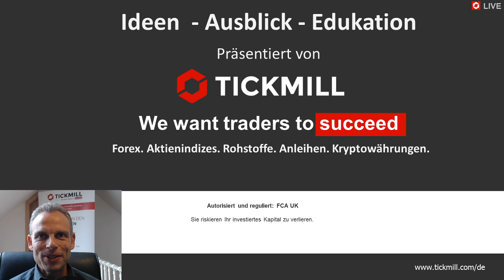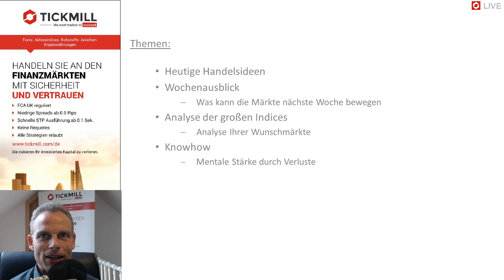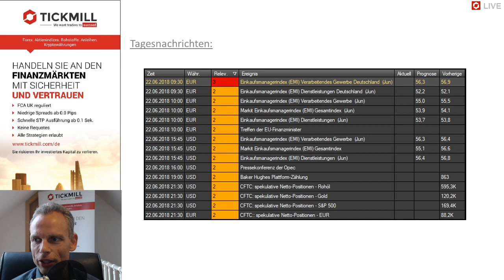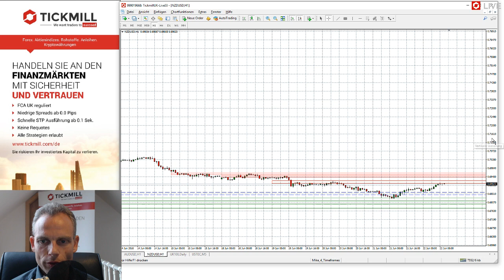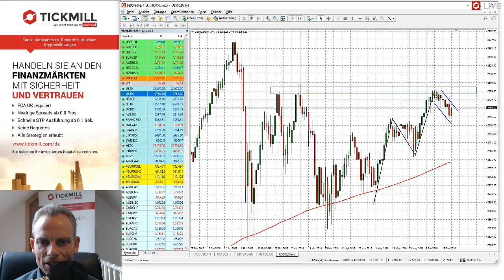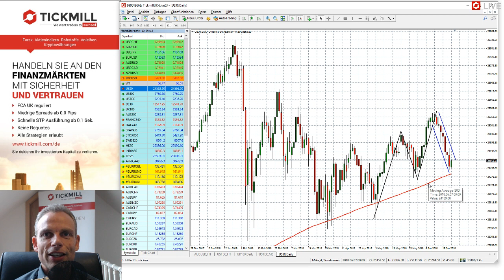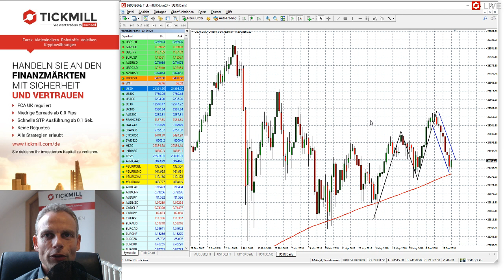Videobesprechung zu Tickmill's Handelsideen für den 22. Juni 2018 + Wochenausblick